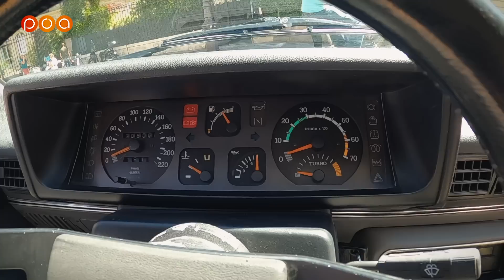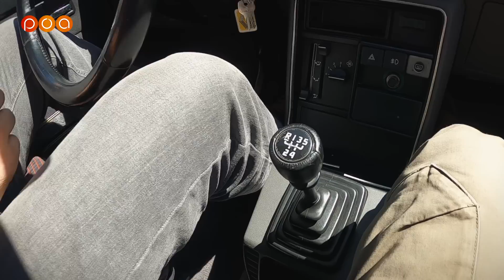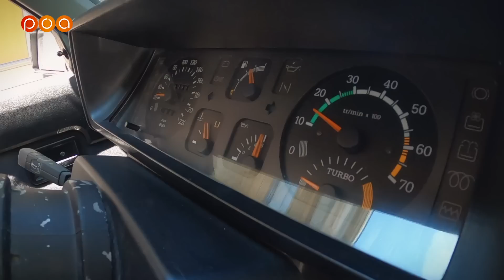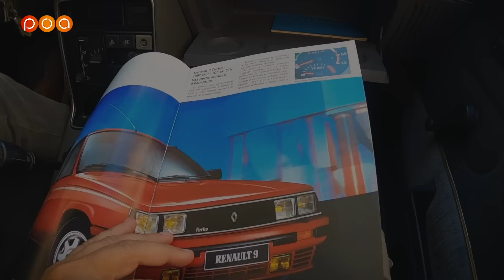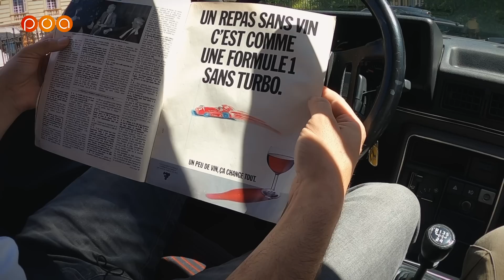RENAULT 9 TURBO 🔥 Elle a pris FEU après sa RESTAURATION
Découvrez le petit observateur Stéphane qui nous présente sa Renault 9 Turbo phase 1 de 1985.
Si vous aussi vous avez une voiture moderne ou ancienne, que vous souhaitez venir présenter chez POA à Paris.

🙏Regarder une pub pour nous aider, ou un don c'est ici: 💶